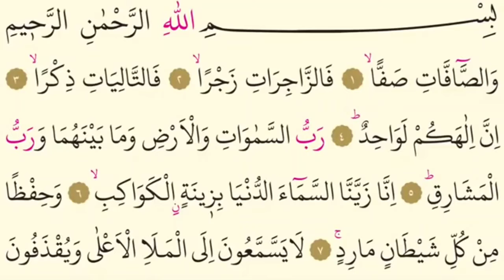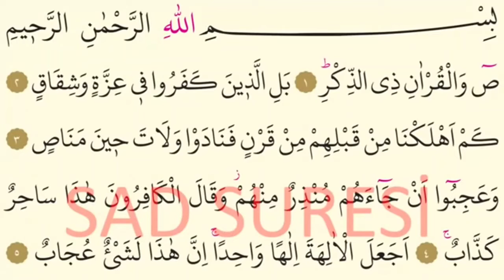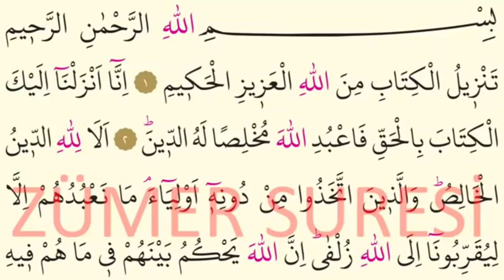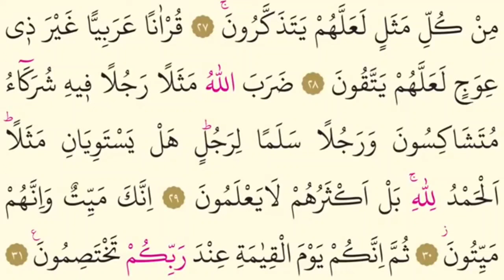Ramazan Mukabelesi 23.Cüz - Hafız Eyyüp Furkan Eşlik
Selamün Aleyküm Kardeşler, Kayıt Yarıda Kendi Kendine Kesildildiğinden Dolayı Kaydın Devamına Ayrı Bir Video Koymak Mecburiyetinde Kaldık, Anlayışınız İçin Allah Razı Olsun 🤲🤲